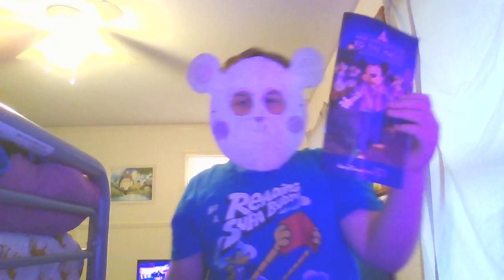BY THE WAY IDK WHY I MADE THIS